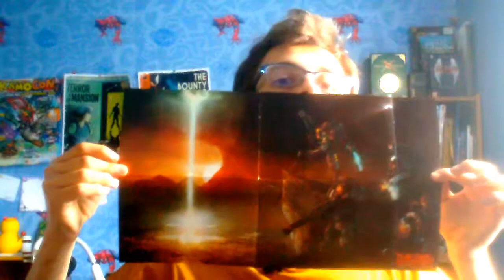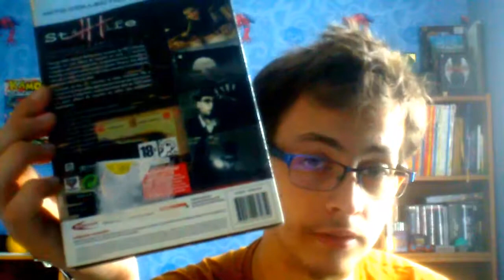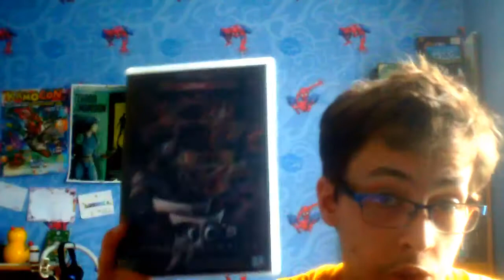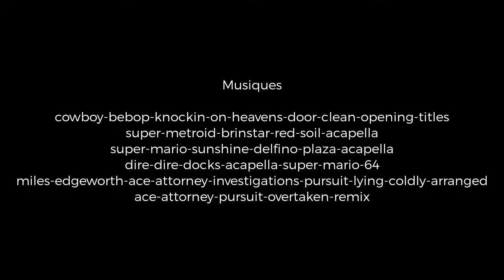RaillTime#16 : Mes jeux PC 13 + DVD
PLUS DE JEUX! et du DVD